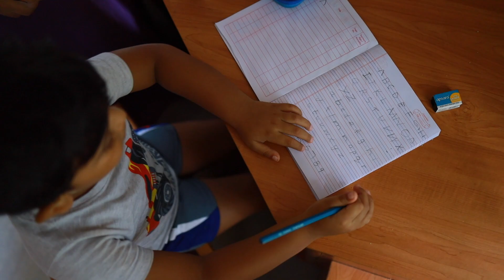ABCD Learning|Online Class for KG |Study at Home|English Alphabet learning for Children|Joe Cyriac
Enjoy your Study .Here is fun, new, interactive way to make your little ones learn alphabets, numerals and so much more!